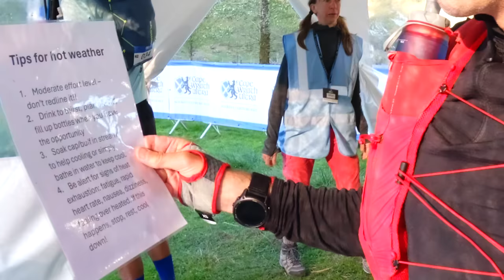Cape Wrath Ultra | Episode 4 | Day 3 and the Falls of Glomach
Day 3 of the Cape Wrath Ultra tests my endurance and mental strength like never before. Join me as I tackle a 700-metre climb, navigate technical descents, and struggle with cut-offs amidst breathtaking scenery. Despite sore legs and low spirits, I push on through the Glen Shiel mountain range and the stunning Falls of Glomach. Will I make it to the finish line and continue to Day 4? Watch to find out!